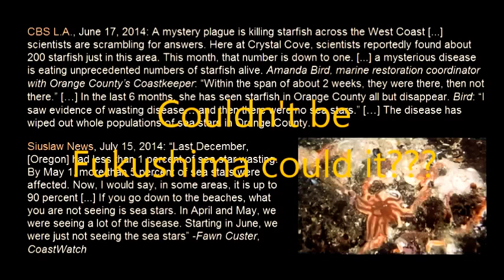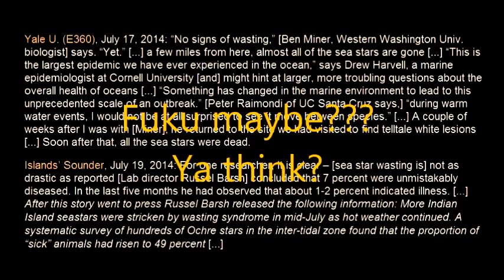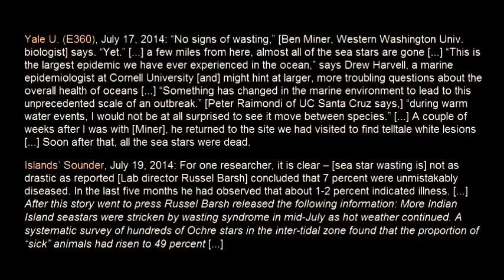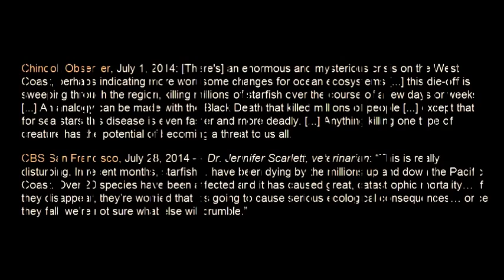Millions Of Dead Starfish Along West Coast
This is really disturbing, sea stars dying by the millions on West Coast — Like the Black Death, only faster and deadlier — ‘Mystery plague’ affecting 20+ species — TV: Disappears from Orange County coast over 2 week period — Expert: “Largest epidemic ever in ocean… Something has changed in marine environment to lead to this”